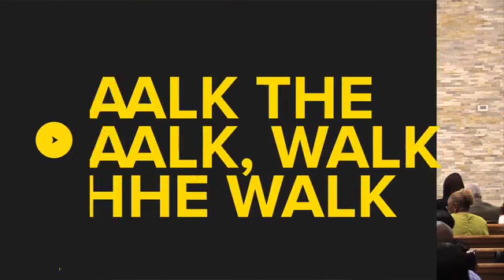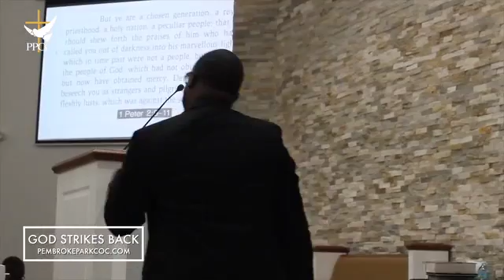Talk The Talk, Walk the Walk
search "GSB" in your podcast app

The Pembroke Park church of Christ is located in Hollywood, FL and our congregational goals are saving souls and keeping souls saved